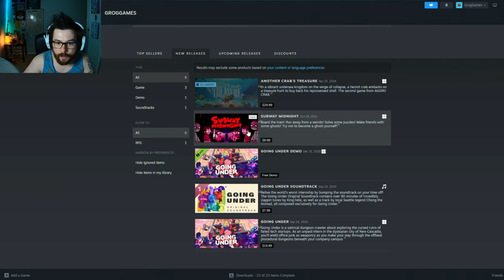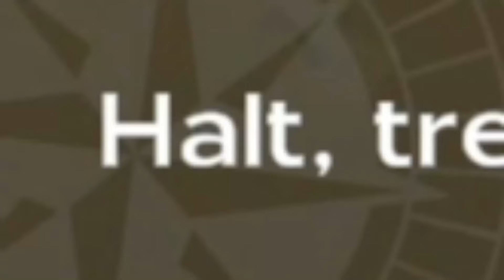Another Crab's Treasure Gameplay - First Impressions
Hello and welcome back to Grog Games! Today we are playing the new indie souls-like game Another Crab's Treasure. In this vibrant game we are simply a small hermit crab boy named Krill who has had his home repossessed by a loan shark. And boy do we just want to be left alone. If you enjoyed the gameplay of this first impression video of Another Crab's Treasure then consider subscribing for more indie games content as well as my Old School RuneScape MMO series :D

Game Description:
In a vibrant undersea kingdom on the verge of collapse, a hermit crab embarks on a treasure hunt to buy back his repossessed shell. The second game from AGGRO CRAB.

DEVELOPER: Aggro Crab
PUBLISHER: Aggro Crab

Social MEDIA!